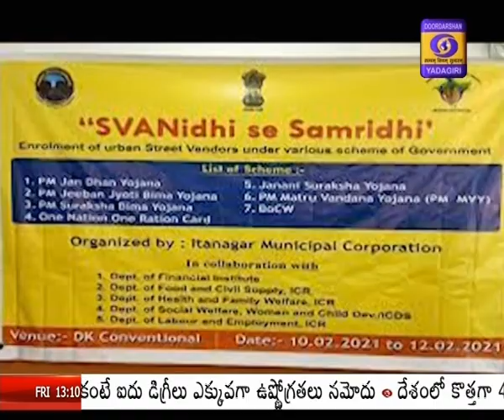TS earned reputation from Swanidhi Se Samridhi-Benefiting lakhs of street vendors & their families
అద్భుతమైన సంక్షేమ పథకాల ఆవిష్కరణ, అమలులోనే కాదు .. కేంద్ర ప్రభుత్వ సంక్షేమ పథకాలను సమర్థంగా వినియోగించుకోవడంలోనూ తెలంగాణ ఆదర్శంగా నిలిచింది. ‘స్వనిధి సే సమృద్ధి’ కార్యక్రమంలో భాగంగా కేంద్ర సంక్షేమ పథకాల ద్వారా రాష్ట్రంలో లక్ష మంది వీధివ్యాపారులు, వారి కుటుంబాలకు లబ్ధి చేకూర్చిన రాష్ట్రంగా ఖ్యాతి గడించింది. ఈ విషయాన్ని కేంద్ర గృహ, పట్టణ వ్యవహారాల శాఖ కార్యదర్శి దుర్గా శంకర్‌ మిశ్రా ట్విట్టర్‌లో వెల్లడించారు. రాష్ట్ర ప్రభుత్వ పని తీరును ప్రశంసించారు. ఈ కార్యక్రమం ద్వారా ఇప్పటి వరకు 2.6 లక్షల మంది లబ్ధిదారులను లింక్‌ చేసి వారికి అవసరమైన బీమా, పింఛన్‌, ఆహార భద్రత కల్పించామని వెల్లడించారు. వీధివ్యాపారుల జీవితాలను మెరుగుపరిచే ఉద్దేశంతో కేంద్ర ప్రభుత్వం ప్రతిష్ఠాత్మకంగా ఈ పథకాన్ని అమలు చేస్తున్నదని పేర్కొన్నారు.